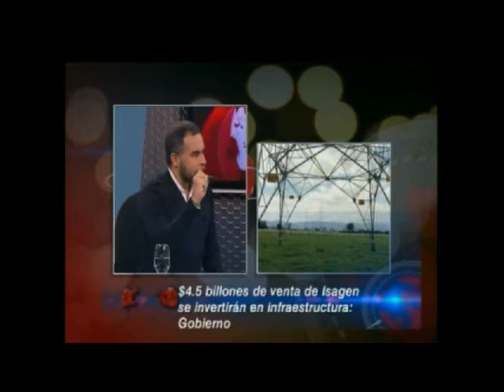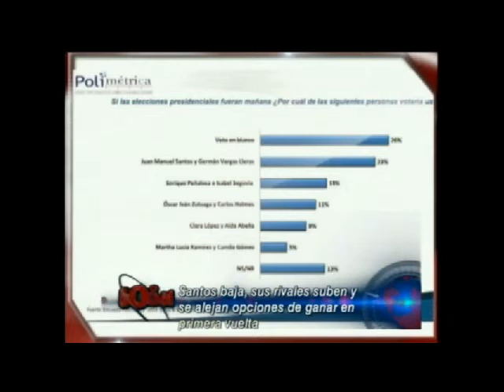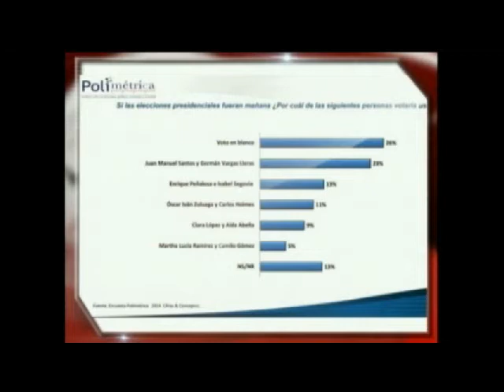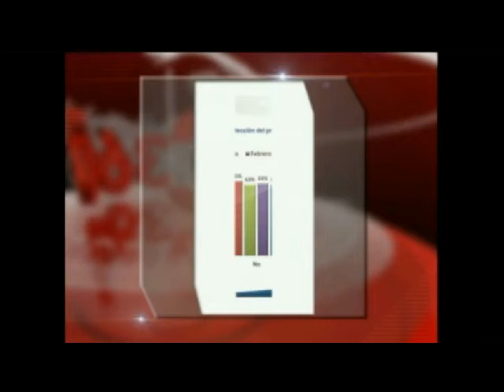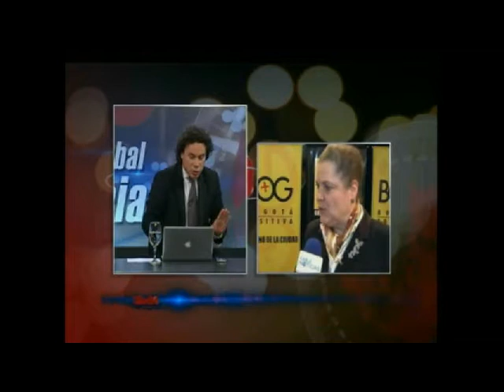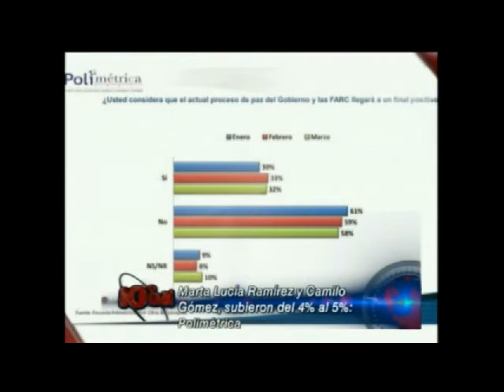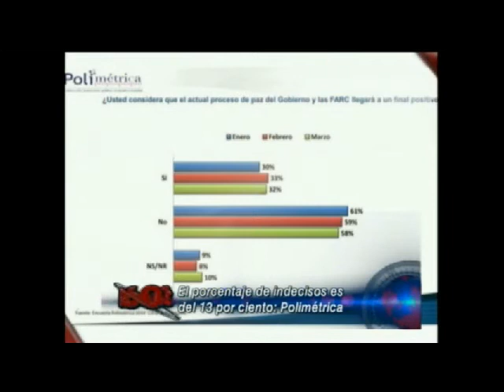Encuesta Polimetrica, Venta Isagen.